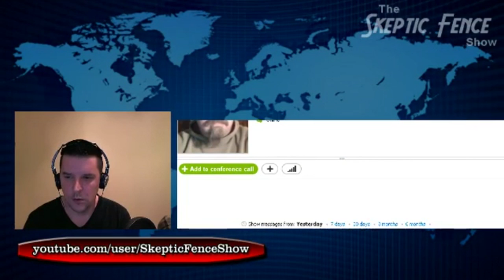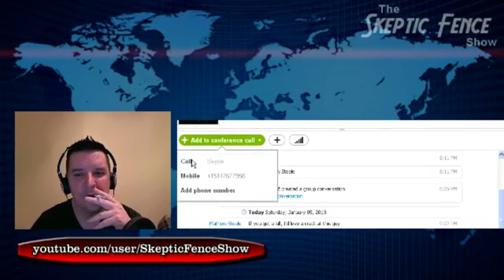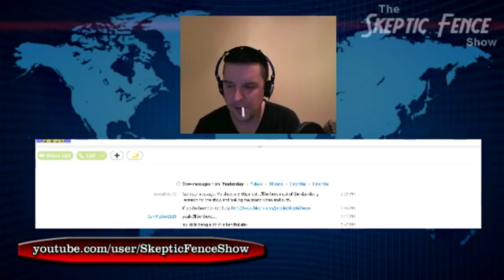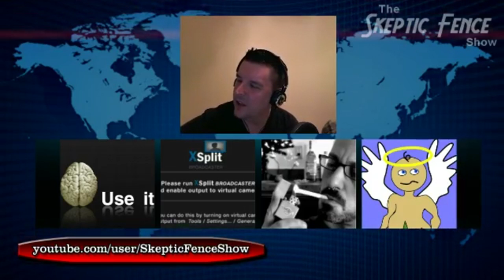Jan 5th show: Pt.2 Call in segment (Faith Healer)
**NOTE** The Skeptic Fence show is about promoting a friendly environment. We are a positive influence for humanity and sometimes people need to be called out on bullshit. In this live call in segment the caller (Keith) was called out, once we confirmed the danger he is to the online community. I approve of all activity that took place, but the type of discussion (middle of the video) is NOT what the Skeptic Fence show is about. Anyone can call in for a civil discussion even if you're a theist, a moderate believer, an atheist, etc. If you cross the line you will be called out on it or removed from the call like Keith was. Sorry for the video glitching, had a bad recording.

Thanks for your continuous or new found support for the show.
LL

Part 1 news & guest segment will be posted soon.
This show should be live on Itunes in about 2 days.

Please share, rate and favorite this video to help spread the word.
Thanks for your time and support for The Skeptic Fence Show!
Cheers,
LiveLife8072 & NEGATIONofP